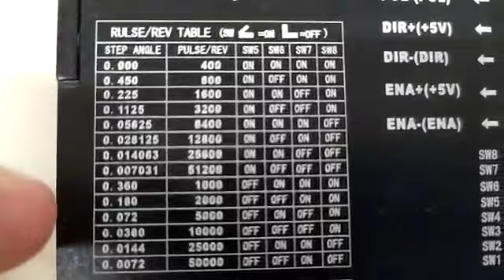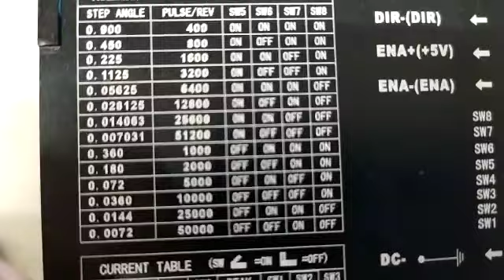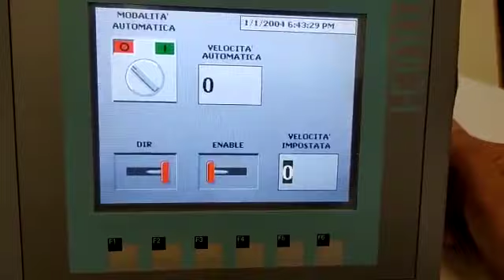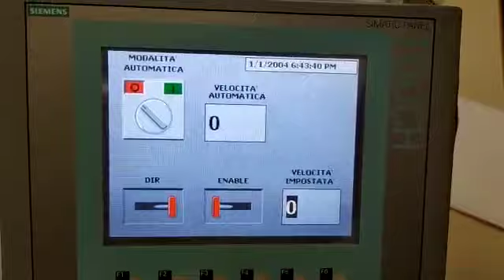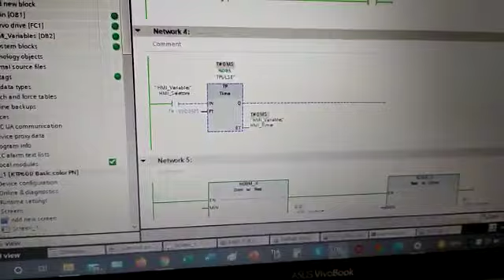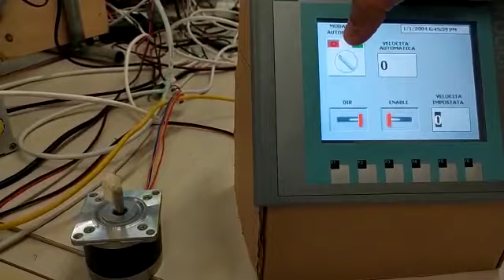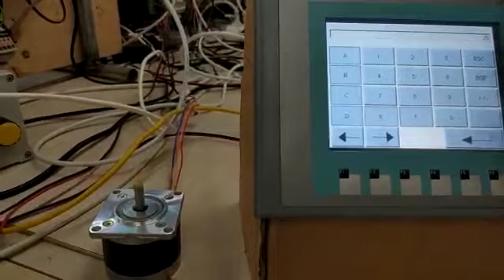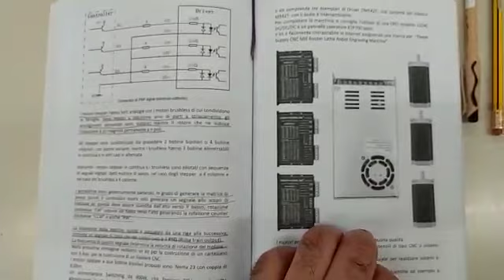Stepper su S7-1200 con rampa di accelerazione, Corsi di PLC a Padova del prof. Gottardo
Esempio di esercizio che si svolge duranti i corsi di formazione G-Tronic di Padova, disponibili in modalità campus (5 giornate con convitto), modalità week end (tre volte sabato e domenica con convitto, anche non consecutivi), oppure serale dalle 20:00 allle 23:00. Ogni modalità ha lo stesso costo di 250€ piu IVA (escluso vitto e alloggi per chi li richiede).  Il libro di testo è esercitazioni guidate per gli istituto tecnici basato su TIA Portal V17, edizione 2022, in adozione nelle principali scuole italiane.